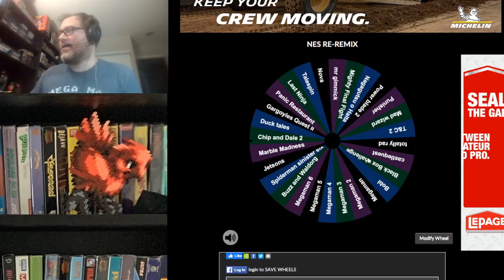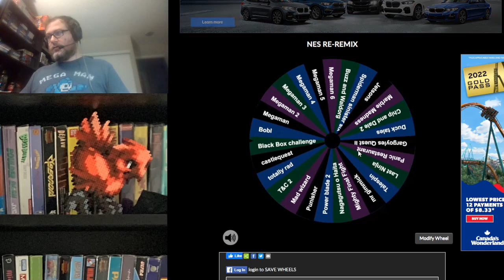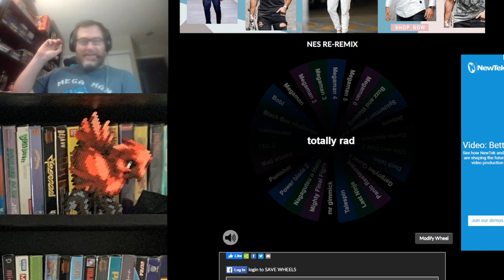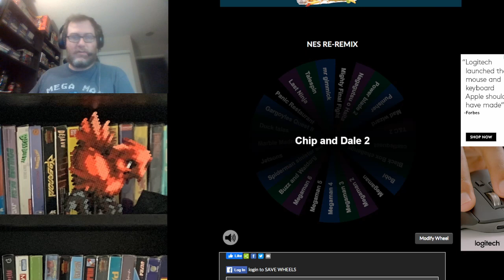Retro Drinking Stream - Random NES Re-Remix Part 4 (Sept 25)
Using a randomizer to get through some old cassics, some possible running games, and some fan favourites with drinks for games I can't get far in. In this stream I play a) Nova the Squirrel b) Totally Rad c) Chip and Dale 2 . to join my live broadcasts.